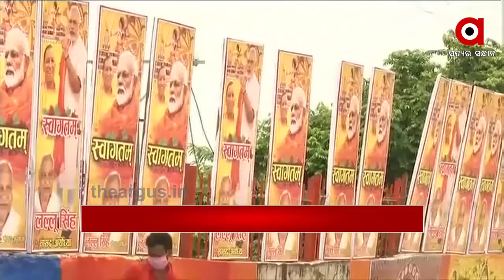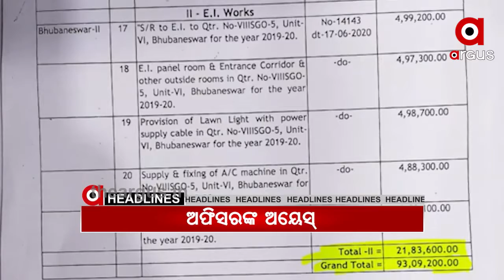05,08,2020 7 AM HEADLINE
05,08,2020 7 AM HEADLINEWatch all the current, latest and breaking news only on "TheArgus.in" LIVE TV. The one-stop destination for LIVE news on politics, entertainment, sports, gadgets, and business.